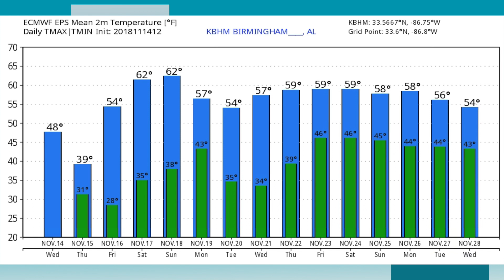November 14, 2018 Weather Xtreme Video - Afternoon Edition